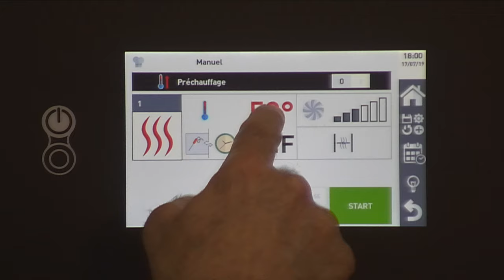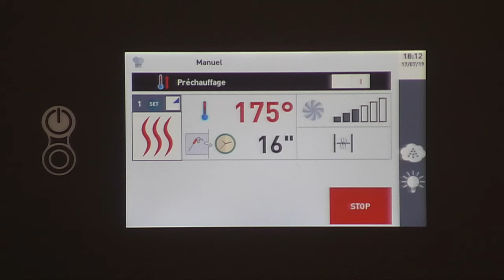Cuisson tarte feuilleté aux pommes avec le four Kore